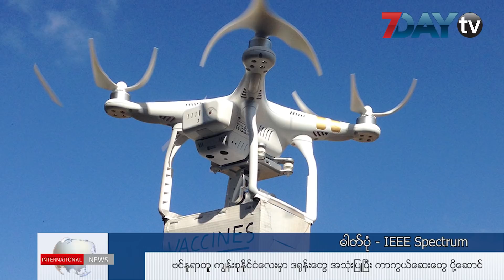ဒီကေန႕ရဲ႕ ေနာက္ဆုံးရႏုိင္ငံတကာသတင္းေတြဒီမွာၾကည္႕ပါ။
ဗင္ႏူရာတူ ကၽြန္းစုႏုိင္ငံေလးမွာ ကာကြယ္ေဆးေတြ ပို႔ေပးတဲ့ေနရာမွာ ဒရုန္းေတြကို အသုံးျပဳ ေနၿပီ ဆိုတဲ့သတင္းအပါ အဝင္ေနာက္ဆုံးရႏုိင္ငံတကာသတင္းေတြကို တင္ဆက္ေပးလုိက္ပါတယ္။